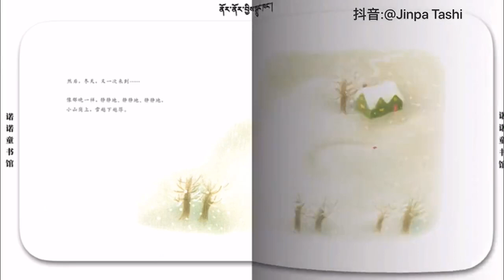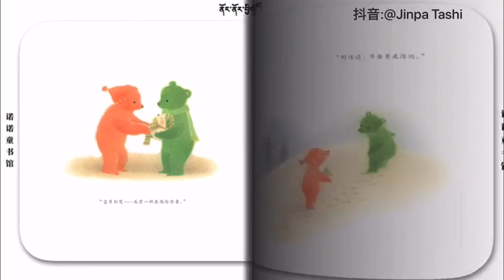2 བྱིས་སྒྲུང། བདེ་སྐྱིད་ཀྱི་ཚོན་མདོག Happiness Part 2